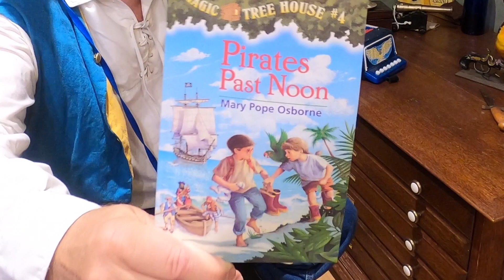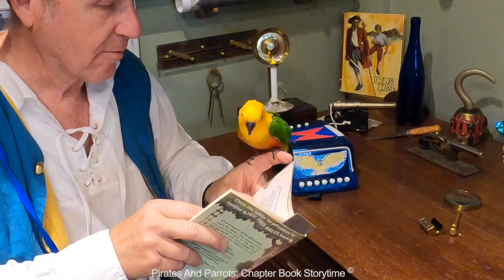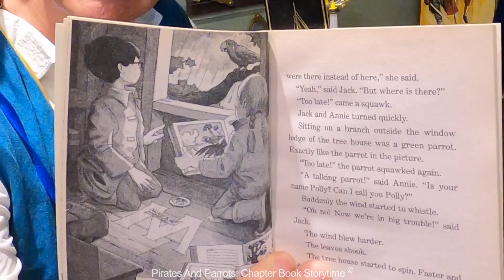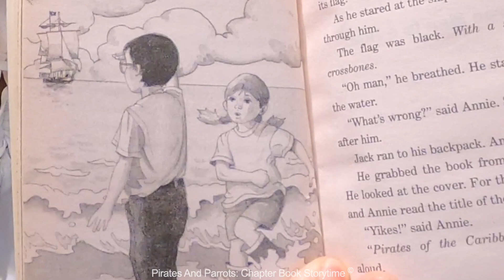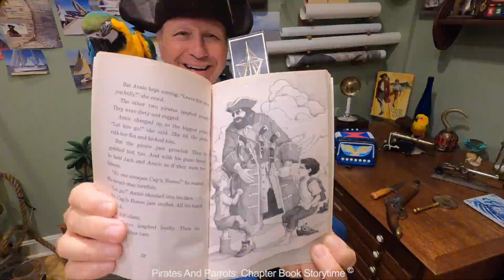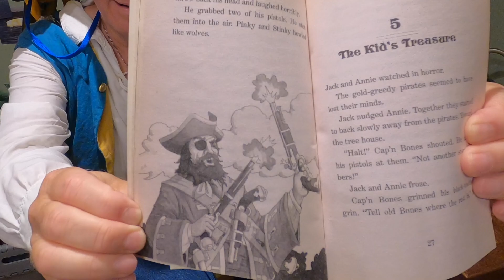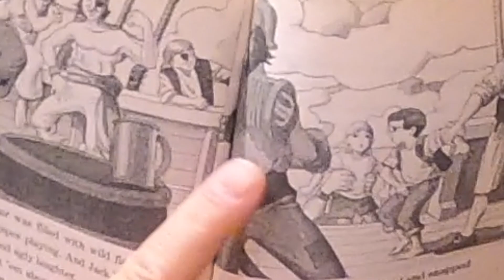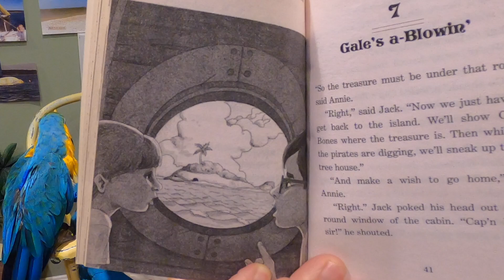Storytime Log 4; Pirates Past Noon Pt 1 chapter book, with Pirates And Parrots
With the help of Treasure Island's pirate parrot, Captain Flint, Capt'n Clifton and the spirited spirit of pirate, Anne Bonney, share the classic chapter book, The Magic Tree House, Pirates Past Noon, Part 1